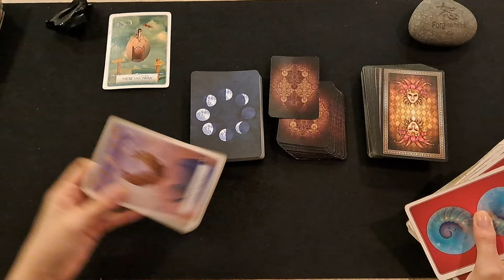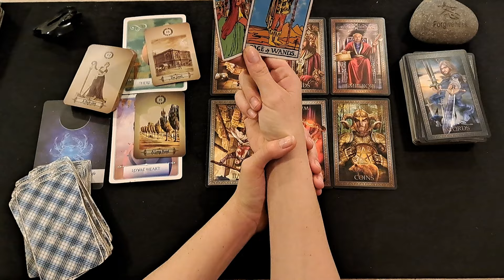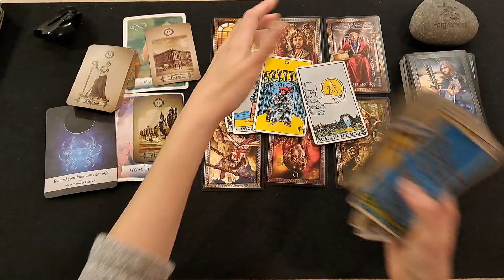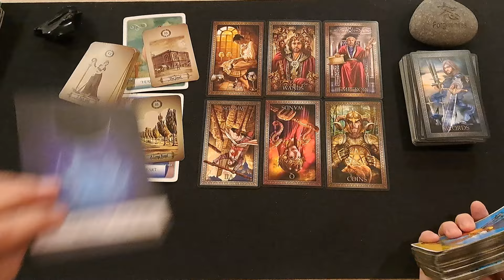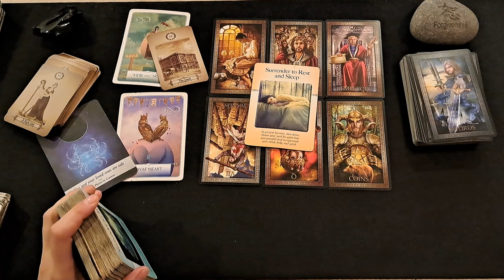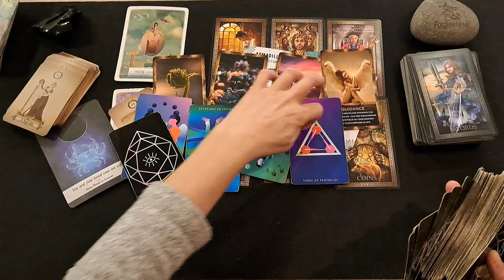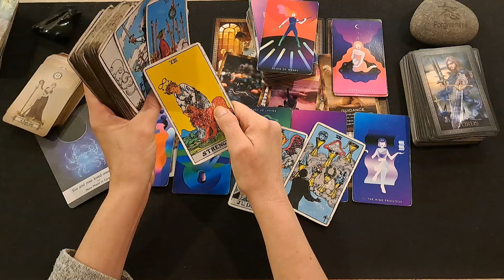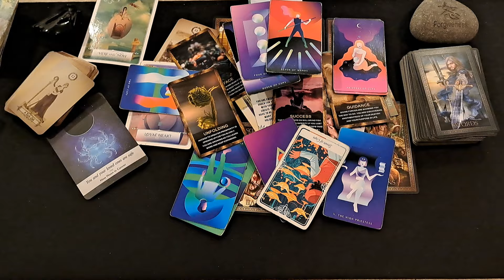SAGITTARIUS/WOAH! GET READY! THIS PERSON IS SOMETHING ELSE! BUT KNOW THAT SPIRIT IS PROTECTING YOU!!